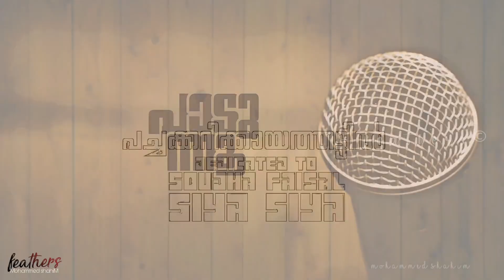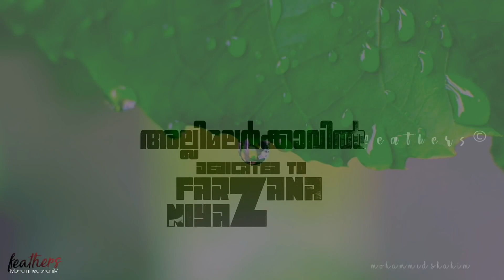Nostalgia Malayalam Lyrical Whatsapp Status Video Typography I Feathers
If Any Of The Owners Have A Problem With Your Pictures And Music Used Here, Please Send Me A Email 💚❤️ and I Will Remove Them Thank You... No Copyright infringement intended.

malayalam comedy,
mallu movie,
malayalam thug,
thug,
mallu comedy,
whatsapp songs,
whatsapp love songs,
whatsaapcomedy,
whatsapp comedyvideos,
whatsapp romantic,
whatsapp emoji,
whatsapp status,
whatsapp video,
whatsapp song,
whatsapp latest status video,
whatsapp song,
whatsup,
whatsapp dp,
love status, sad status,
old status,
emotional status,
whatsapp status,
some clips,
videos for whatsapp lovers
zonelove status,
sad status,
romantic status,
old status,
new status,
love songs,
sad songs,
romance song,
whatsapp video,
whatsapp status,
whatsapp video status,
latest,
#01 love status, sad status,
romantic status,
old status,
new status,
love songs,
sad songs,
romance song,
romantic song,
bollywood songs status horro
WhatsApp status HORROR,
Funny WhatsApp status funny,
Comedy WhatsApp love
Emotion,
Girl WhatsApp status,
Wonder WhatsApp status
Wonderful,
Amazing WhatsApp status
amazing,
Bahadurbahubali Whatsapp,
new New WhatsApp,
30 Second WhatsApp status,
Beautiful WhatsApp status
beautiful,
Sweet WhatsApp status
sweet,
Cute WhatsApp status
cute,
3d WhatsApp status,